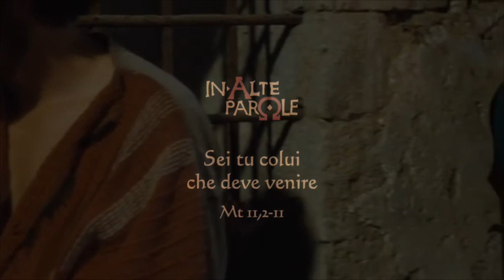Allegria! - Avvento 3 (A)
In quel tempo, Giovanni, che era in carcere, avendo sentito parlare delle opere del Cristo, per mezzo dei suoi discepoli mandò a dirgli: «Sei tu colui che deve venire o dobbiamo aspettare un altro?». Gesù rispose loro: «Andate e riferite a Giovanni ciò che udite e vedete: I ciechi riacquistano la vista, gli zoppi camminano, i lebbrosi sono purificati, i sordi odono, i morti risuscitano, ai poveri è annunciato il Vangelo. E beato è colui che non trova in me motivo di scandalo!».
Mentre quelli se ne andavano, Gesù si mise a parlare di Giovanni alle folle: «Che cosa siete andati a vedere nel deserto? Una canna sbattuta dal vento? Allora, che cosa siete andati a vedere? Un uomo vestito con abiti di lusso? Ecco, quelli che vestono abiti di lusso stanno nei palazzi dei re! Ebbene, che cosa siete andati a vedere? Un profeta? Sì, io vi dico, anzi, più che un profeta. Egli è colui del quale sta scritto: “Ecco, dinanzi a te io mando il mio messaggero, davanti a te egli preparerà la tua via”.
In verità io vi dico: fra i nati da donna non è sorto alcuno più grande di Giovanni il Battista; ma il più piccolo nel regno dei cieli è più grande di lui».